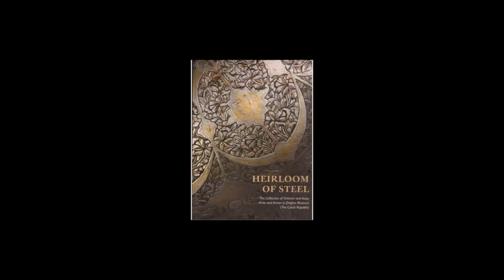Tandorosti Park in Velenjak (Tehran, Iran)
In this video, you will see the northern wing of the Tandorosti Park in Velenjak.  It is a beautiful park located in northern Tehran.